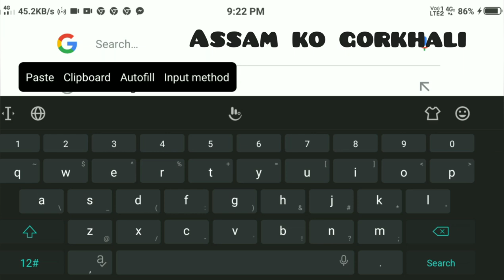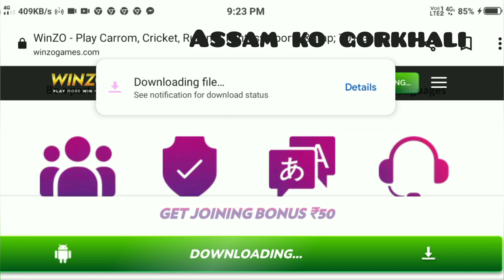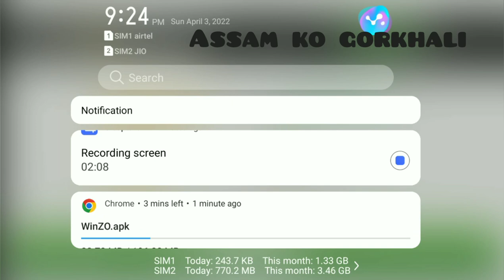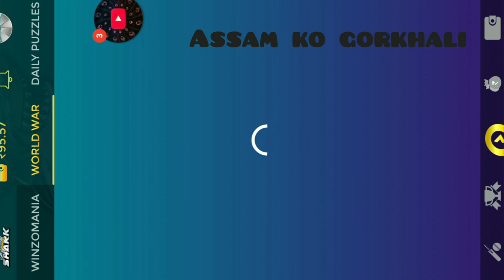Play winzo games and earn lots of money.